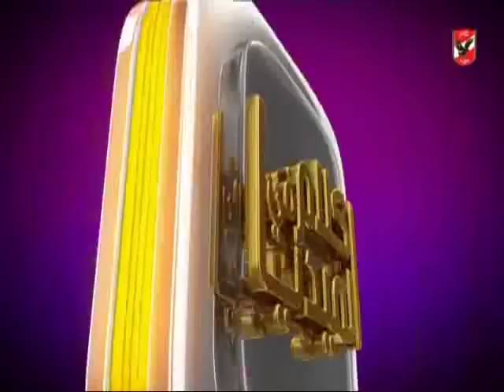عمرو فوزى : الاهلى على تحقيق الدورى لان الامر مازال بيده